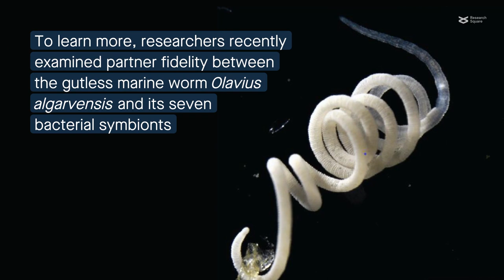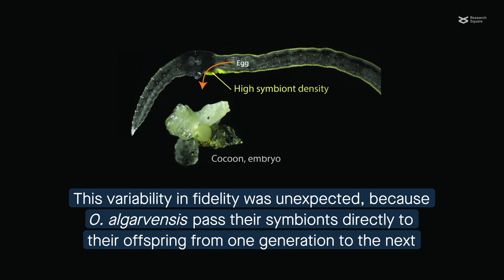Infidelity in the Mediterranean: Unexpected variability in the microbiome of a gutless worm